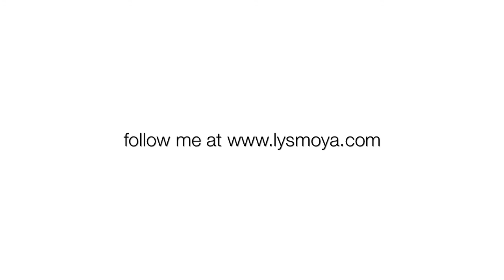Say something (A Great Big World) feat. Christina Aguilera Choreography by Lys Moya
Clases Regulares:

Modern jazz elementary
Lunes y Miércoles de 18:30 a 19,30h

Sexy style
Lunes y Miércoles de 19:30 a 20:30h

Modern & lyrical jazz intermediate/Adv.
Lunes y Miércoles de 20,30 a 22h